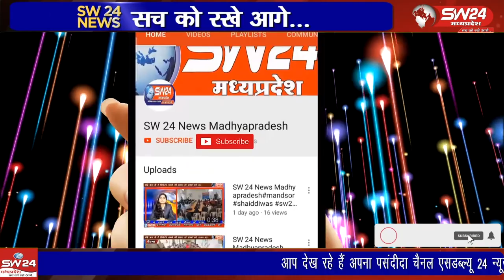अम्बेडकर जयंती के उपलक्ष्य में कई तरह के आयोजन हुए यहा समाजजनों द्वारा शोभा यात्रा भी निकाली गई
जिले के ग्राम तलकपूरा में अम्बेडकर जयंती के उपलक्ष्य में कई तरह के आयोजन हुए यहा समाजजनों द्वारा शोभा यात्रा भी निकाली गई